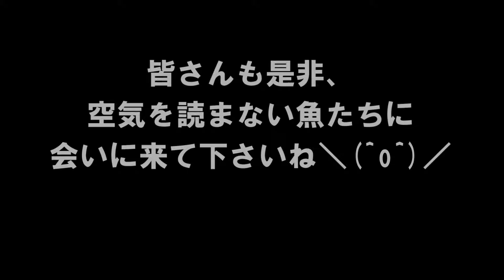ライブ中にとんでもないものが...!!【ねこふわっち。】 ライブアイドル ／Ridiculous thing happened during the live!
★【ねこふわっち。】ライブアイドル★
【Neko-Huwacchi】 Live Idol

チェンネル登録よろしくにゃん！